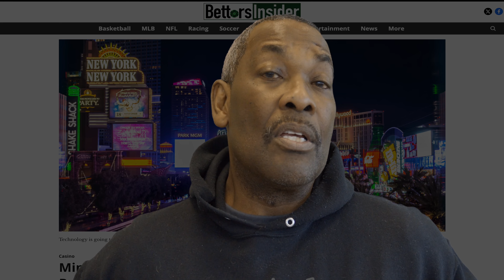RMIMS ARTICLE ALERT 2024 PREDICTIONS